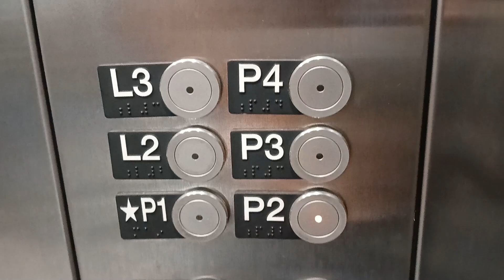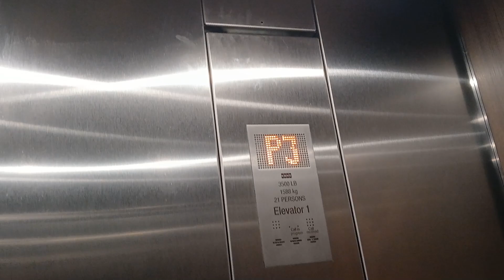Kone Traction Elevators at McNeil Hall in Golden, Colorado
(August 31, 2024) The McNeil Hall on the School of Mines campus, houses the Engineering, Design & Society Department.  However, it is connected to a three level (I think) parking garage which is built into a hill, and so it makes for a good cheat against having to walk up a hill.  I had already been misdirected miserably and had to walk back about a mile and climb some hills already and so I found this a nice cheat.  Unfortunately, I didn't cheat enough, as you can/will see in the video.  Hee hee.
The elevator is a Kone and the action is traction. Once again, I rode the elevator "on business" vs merely venturing in to "film" and so I used it to go to the floor I needed. although going up one more, would not have hurt.